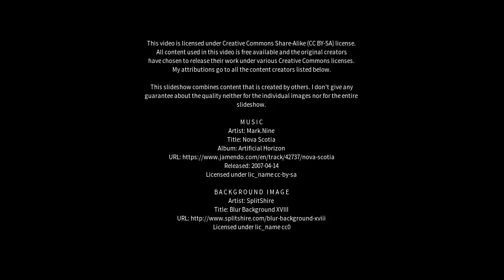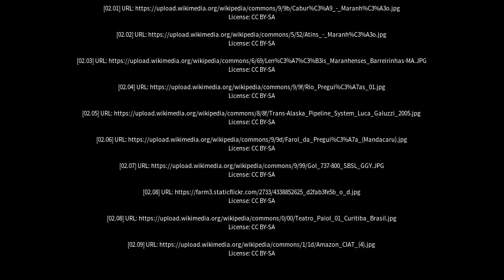Best places to visit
Best places to visit - Barreirinha (Brazil) Best places to visit - Slideshows from all over the world - City trips, nature pictures, etc.